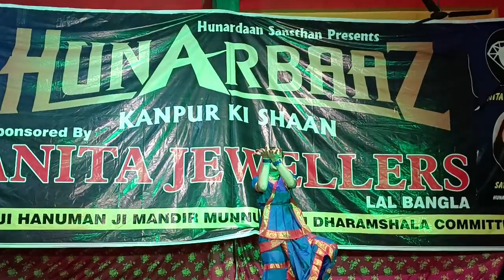हुनरदान संस्थान ngo skill development बच्चो को भारतीय नृत्य प्रशिक्षण और बेहतर मंच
हमारी संस्था हुनरदान संस्थान (NGO) ISO Cerified, 12AB, 80G Registered NGO है।
हमारी संस्था महिलाओं और बेटियों के लिए एक मुहिम चला रही है, इस मुहिम के तहत आर्थिक रूप से कमजोर और बेसहारा महिलाओ को हुनर देकर उनको आत्मनिर्भर बना रही है इसके साथ साथ उनको उनके रोजगार के लिए आर्थिक सहयोग भी कर रही है,
हमारी संस्था स्लम एरिया के बच्चों को, जो आर्थिक स्थिति के कारण स्कूल नही जाते हैं उनको शिक्षित करने का भी कार्य कर रही है साथ ही उनकी  शिक्षा संबंधित सामग्री एवम समय समय पर कपड़े वितरण आदि भी करती है जिससे उनको उनकी आर्थिक स्थिति के कारण शिक्षा में किसी भी प्रकार की कोई रुकावट न आये
हमारी संस्था ये सारे कार्य निःशुल्क कर रही है, हमारी संस्था को आप सभी लोगों के सहयोग की बेहद जरूरत है, जिससे संस्था अधिक से अधिक महिलाओं एवम बेटियों को आत्मनिर्भर बनाकर उनका आर्थिक सहयोग कर सकें साथ ही आर्थिक रूप से कमजोर बच्चों की शिक्षा में भी मदद हो सके

आप भी हमारी इस मुहिम का हिस्सा बनें, आप जो भी आर्थिक सहयोग करेंगे उसके लिए संस्था आपको 80G का certificate देगी जो आपको  Income Tax से छूट देने में मदद करेगी।

IFSC: ICIC0004178
UPI ID :- Hunardaansansthan@icici

Vimal soni
Director
Hunardaan Sansthan (NGO)
Director's
Sarita Soni
Vimal Soni